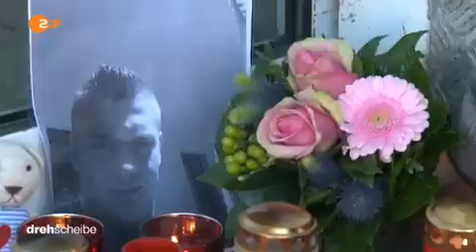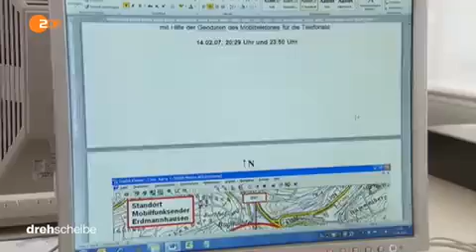b 862 150618 dde 436k p5v11